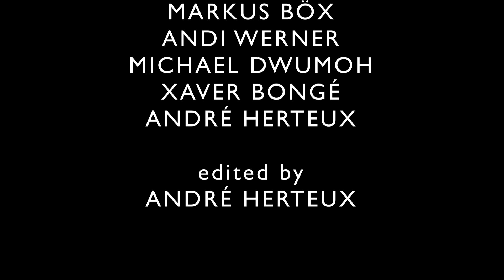N2025 STREAM FORWARD: Connected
Musik verbindet. Sie erinnert uns an Menschen und Plätze, lässt uns träumen oder weckt etwas in uns. Wir sprechen miteinander über Musik, die uns begeistert. Wir sind gemeinsam berührt in Konzerten, verleihen unsere CDs an Freunde und teilen unsere Playlists.
Musik verbindet. Komponisten mit Interpreten. Musiker*innen in Bands, Ensembles, Chören und Orchestern. Schüler*innen mit ihren Instrumentallehrkräften.
Gerade jetzt ist es besonders wichtig, miteinander verbunden zu bleiben und Wege zu suchen, wie dies gelingen kann. In diesem Sinne ist ein neues Stück für Gitarrenensemble entstanden, das André Herteux für seine Gitarre-Crossover-Klasse an der Musikhochschule Nürnberg geschrieben habe. Die Studierenden haben ihren Part jeweils bei sich zu Hause aufgenommen, anschließend wurde am Computer alles zusammengefügt. Das gemeinsame Projekt hat allen großen Spaß bereitet und tatsächlich sehr miteinander verbunden.

Titel: Connected
Komponist: André Herteux
Musiker: Theresa Schauer, Anna Waidhas, Markus Böx, Andi Werner, Michael Dwumoh, Xaver Bongé, André Herteux

Dieses Video wurde im Rahmen von N2025 STREAM FORWARD veröffentlicht.

Mit STREAM FORWARD bringen wir Kunst und Kultur in die Wohnzimmer. Konzerte, Lesungen, Theaterstücke, Opern … das kulturelle Leben ist derzeit aufgrund der Ausbreitung des Coronavirus weitgehend lahmgelegt. Wir möchten dazu beitragen, dass die Verbindung zwischen den Menschen und der Kultur nicht abreißt. Der Kanal vereint verschiedene Sparten, Genres, Institutionen, Gruppen und Künstler*innen. Für die Beiträge erhalten die Teilnehmer*innen eine finanzielle Anerkennung.

Mach mit und schicke uns dein Video!

STREAM FORWARD ist ein Projekt des Bewerbungsbüros Kulturhauptstadt Europa 2025 der Stadt Nürnberg.

Unsere Partner bei STREAM FORWARD sind:
MUZ - Musikzentrale Nürnberg e.V.